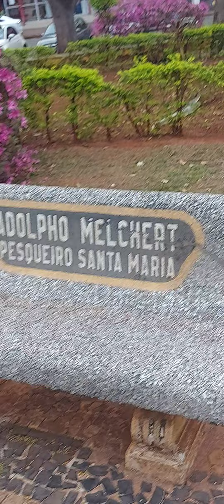Helicóptero sobrevoa jardim florido de Pirassununga SP 18.08.2022 17:30 horas (1)